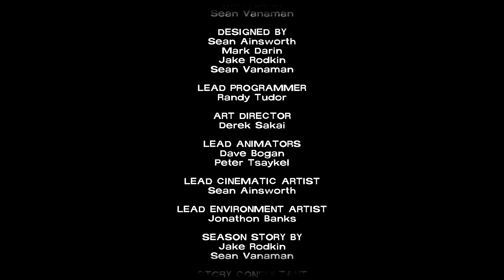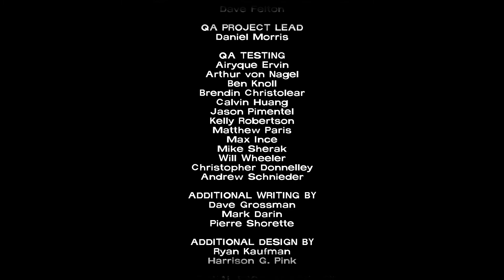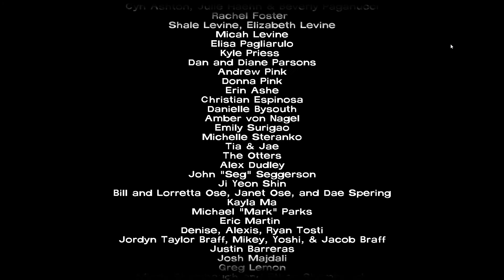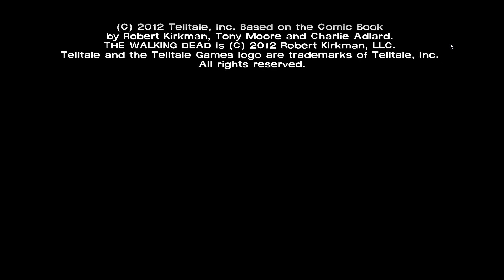|7| The Walking Dead Season 1 - Episode 5 - Part 3 - Uncut Gameplay (WATCH UNTIL THE END!)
Lee Everett, a convicted criminal, who has been given a second chance at life in a world devastated by the undead. With corpses returning to life and survivors stopping at nothing to maintain their own safety, protecting an orphaned girl named Clementine may offer him redemption in a world gone to hell.   This series will show Clementine's story from Season 1 Episode 4 to The Final Season.